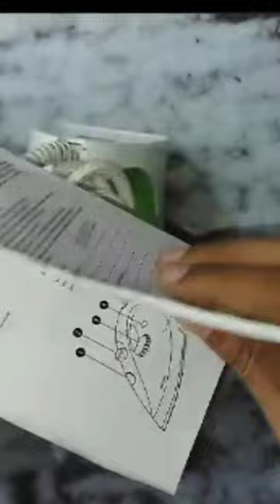shorts unboxing iron amazing amazon philips viral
A clothes iron (also flatiron, smoothing iron, or simply iron) is a small appliance that, when heated, is used to press clothes to remove wrinkles and unwanted creases. Domestic irons generally range in operating temperature from between 121 °C (250 °F) to 182 °C (360 °F).